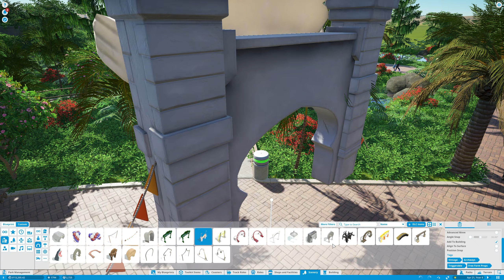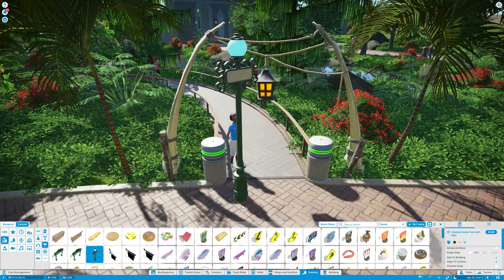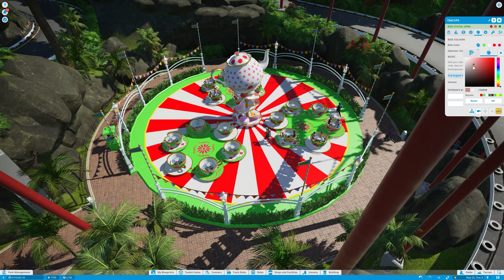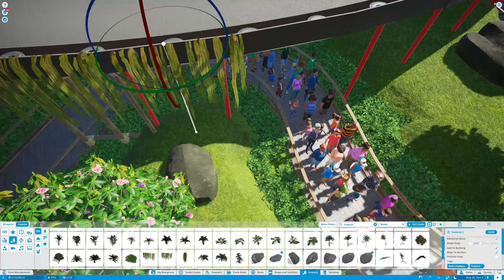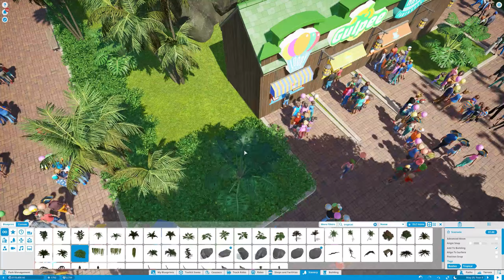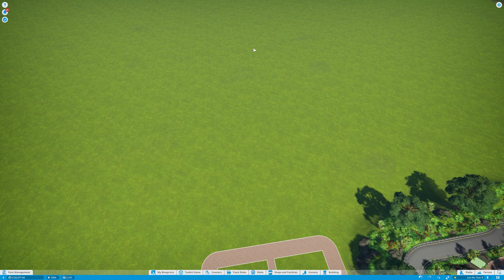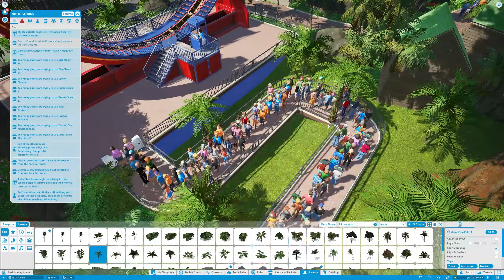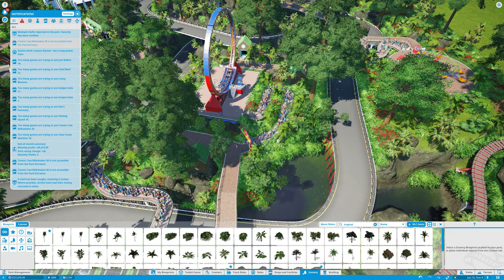Planet Coaster - Wild Worldz - 016 - Adding Ride Signs and Last Minute Scenery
Welcome to Planet Coaster! And Welcome to Wild Worldz!

We are building another new park in my secondary custom scenario "Realistic Challenge 3" which can be found in the steam workshop at:

Production Music:

"Cheel" by Blue Dream

"Drop The Tapes" by TrackTribe